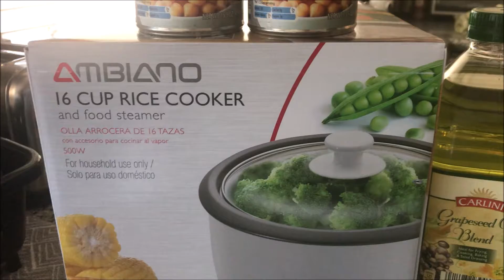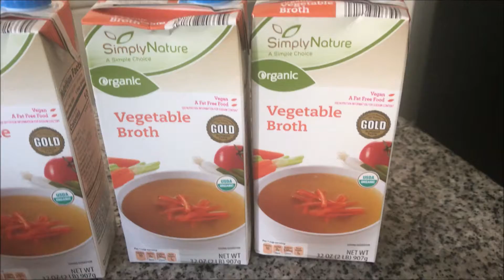ALDI HAUL 2019 || Yvette Renee'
Link to My Book:
In today's video, I haul some items that I purchased from Aldi and also showed an Aldi find. Let me know what you think :)!